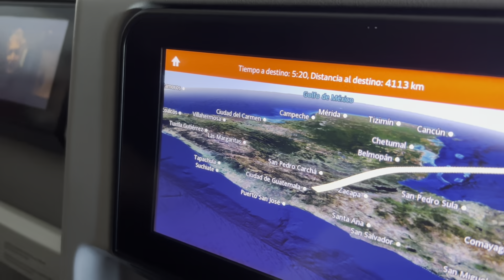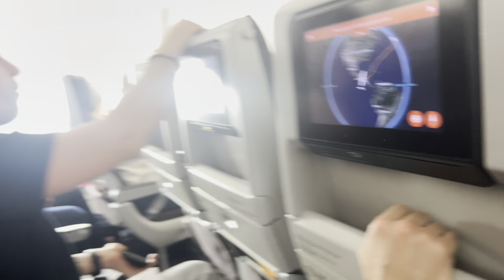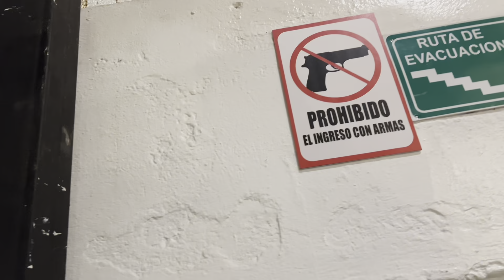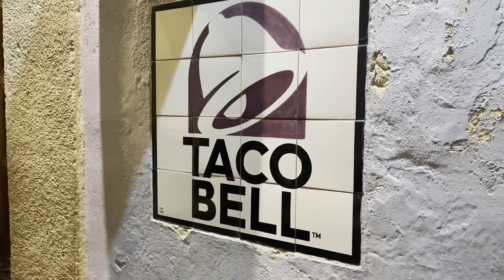VIAGEM À GUATEMALA | DIA 1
Primeiro dia desta viagem louca!

Neste vídeo fomos a cidade de Guatemala e Antígua.